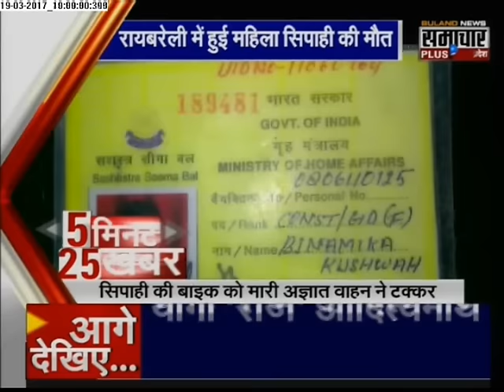Samachar Plus: 5 minute 25 khabrein | 19 March 2017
Samachar Plus: 5 minute 25 khabrein I